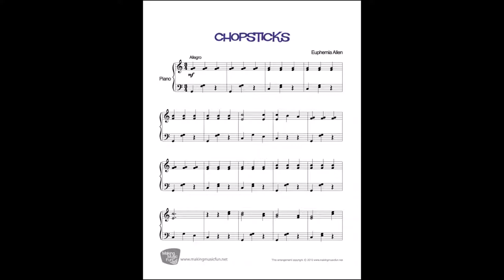"The Chopsticks Fugue" (Piano) composed by Superstar Luke Kirby